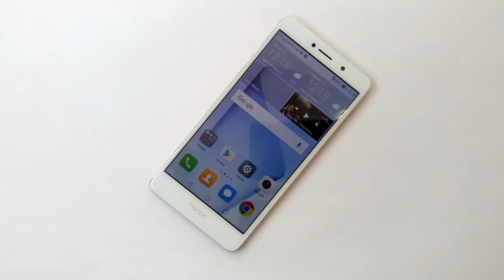Thay Chân Sạc Pin HUAWEI GR5 (KII-L21G) Lấy Ngay Gía Hấp Dẫn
Điện Thoại HUAWEI GR5 (KII-L21G)  hỏng, lỗi không dùng được cần thay mới,thay sửa nhanh giá hấp dẫn uy tín chất lượng hãy đến với chúng tôi DidongCaocap.Vn
Đến với chúng tôi các lỗi của HUAWEI GR5 (KII-L21G) khác đều có thể sửa được như:
 - Thay màn hình HUAWEI GR5 (KII-L21G)
 - Thay cảm ứng HUAWEI GR5 (KII-L21G) đối với những máy hỏng cảm ứng nhưng màn hình LCD vẫn còn
 - Thay HUAWEI GR5 (KII-L21G)
 - Thay Chân sạcHUAWEI GR5 (KII-L21G)
 - Thay mic HUAWEI GR5 (KII-L21G)
 - Thay IC NguonHUAWEI GR5 (KII-L21G)
 - Thay vỏ máy HUAWEI GR5 (KII-L21G)
 - Thay loa trong HUAWEI GR5 (KII-L21G) , thay loa ngoài HUAWEI GR5 (KII-L21G)
 - Sửa HUAWEI GR5 (KII-L21G) chết nguồn
 - Sửa HUAWEI GR5 (KII-L21G) hỏng main thay main mới
 - Sửa HUAWEI GR5 (KII-L21G) mất sóng
 - Sửa HUAWEI GR5 (KII-L21G) không có wifi 3g